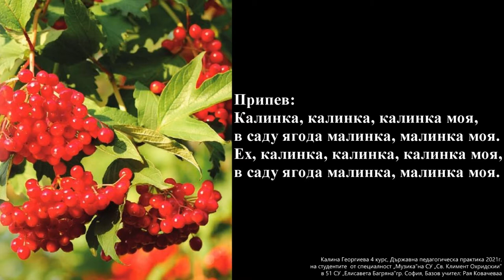6. клас, Просвета, Калинка инструментал - караоке Калина Георгиева